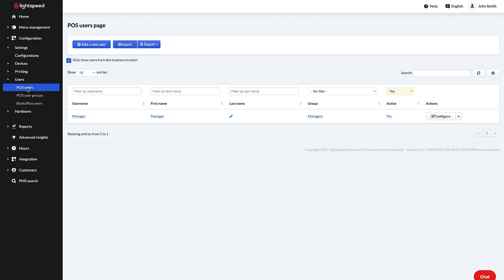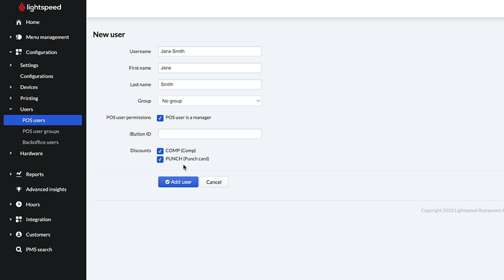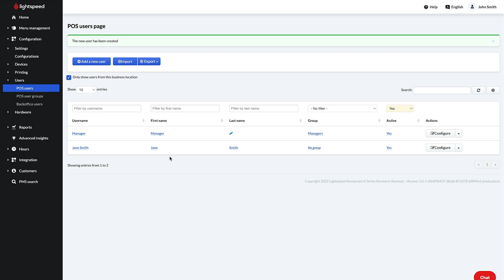Lightspeed Restaurant (K-Series) Adding POS Users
In this video we will show you how to create POS user groups in Lightspeed Restaurant (K-Series). POS users allow you to assign usernames and PIN codes to your employees. And POS user groups allow you to quickly sort and assign user permissions and settings to those users.

Chapters:
0:00 - Introduction
0:24 - K-Series Back Office/Creating POS User
2:00 - Configure Settings
2:33 - On the POS
2:39 - Conclusion